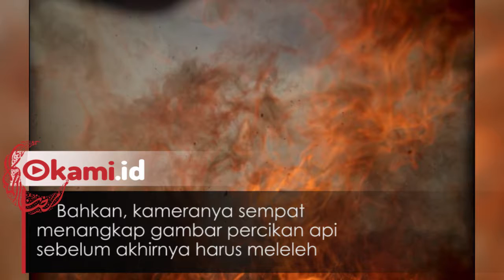Gila! Kamera Fotografer ini Meleleh Saat Ambil Gambar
Nasib sial harus diterima seorang fotografer yang kameranya meleleh
Saat digunakan untuk mengabadikan momen peluncuran roket milik SpaceX
Bill Ingalls, fotografer NASA, yang mengabadikan peluncuran roket milik spaceX bernasib sial
Dari enam kamera yang ditempatkannya di sekeliling tempat peluncuran hanya satu yang meleleh